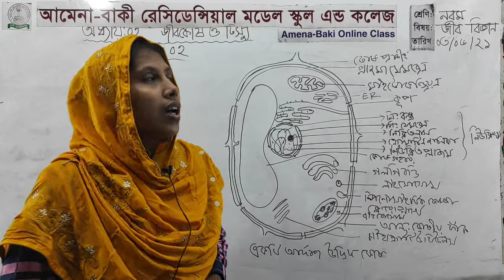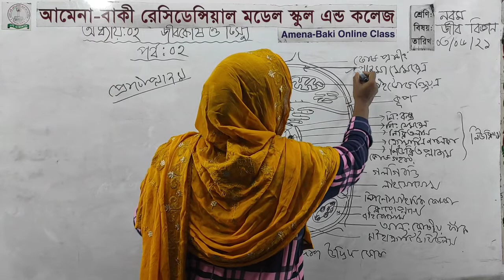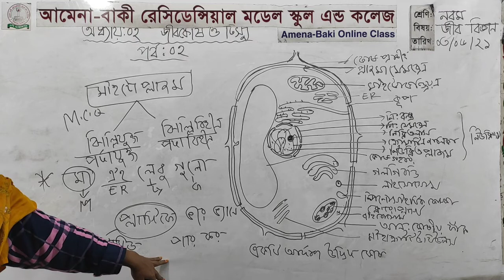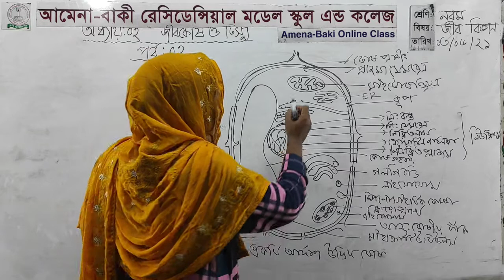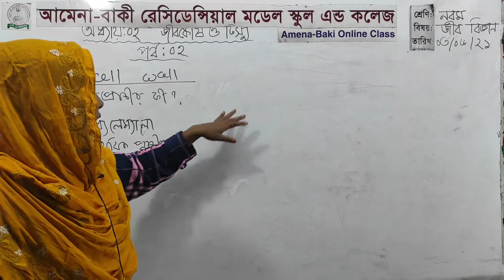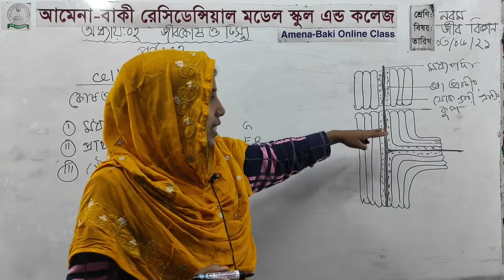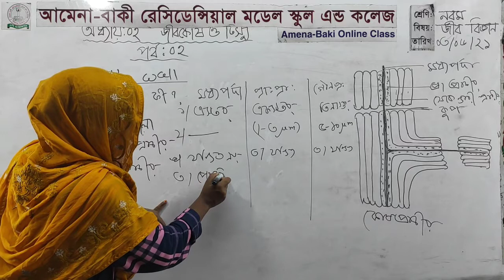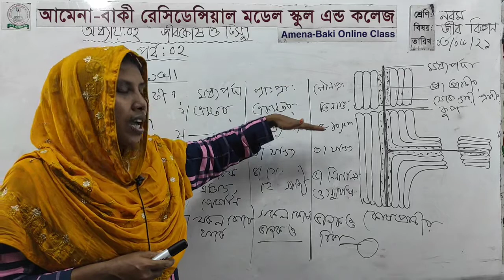শ্রেণিঃ- নবম - বিষয়ঃ- জীববিজ্ঞান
অধ্যায়ঃ- ০২ (জীবকোষ ও টিস্যু